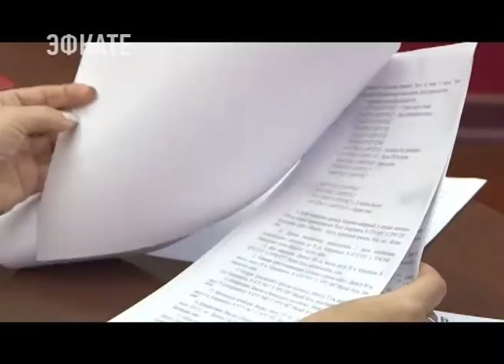В Сочи разработают городскую программу по раздельному сбору мусора. Новости Эфкате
Исполнилось два года с момента создания Экологического совета при главе города Сочи.

Накануне на очередном заседании Анатолий Пахомов дал высокую оценку работе ученой общественности. По его словам, за относительно короткое время Совету удалось собрать команду единомышленников, которые борются не только с экологическими проблемами, но и работают на долгосрочную перспективу. Один из важнейших вопросов, который сочинцам предстоит решать вместе с экологами, связан с раздельным сбором мусора.

Во всем цивилизованном мире раздельный сбор ТБО уже давно стал нормой. Мы пока только проводим эксперименты. Но затягивать процесс нельзя, поскольку от него напрямую зависит экологическое благополучие курорта. Изобретать велосипед не нужно. Необходимо только поменять ментальность и привыкнуть к мысли, что использованные пластик, металл и стекло имеют право на вторую жизнь. Тем более, что в этом заинтересованы некоторые сочинские предприниматели. К примеру, сбор алюминиевых банок уже давно стал прибыльным бизнесом. Более того, при переходе на раздельный сбор, автоматически исчезнут и большинство стихийных свалок, уверены члены совета. При этом население даже сможет сэкономить. Ведь за сортировку отходов платить будет уже не нужно. Благодаря таким новшествам и город станет чище, и компании по вывозу мусора получат дополнительную прибыль.

Со своей стороны Анатолий Пахомов дал поручение составить соответствующую программу и даже при необходимости создать в структуре администрации отдельную штатную единицу, которая будет отвечать за раздельный сбор мусора. Главное — не терять время. Экологи пообещали составить подробный план действий и незамедлительно приступить к реализации программы. Мгновенного результата, впрочем, никто не ждёт. Однако, сортировка мусора в каждом доме, так как это принято во многих странах, и на нашем курорте рано или поздно должна стать естественным явлением.

Говоря о итогах работы совета за два года, Анатолий Пахомов особо акцентировал внимание на создании в Сочи новых парков и скверов. Только за последние несколько месяцев их появилось целых три — на Макаренко, Фабрициуса и в районе Зимнего театра. Совсем скоро свой зелёный прогулочный променад будет и у жителей Бытхи. Создавать новое, сохраняя старое — одна из основных задач Экосовета. В качестве примера можно привести уникальную операцию по продлению жизни знаменитого Тюльпанового дерева в Головинке, которому без малого 250 лет. Ещё один приоритет, который требует особого внимания — в марте 2012 года Городским Собранием Сочи принято решение о передаче части земель Сочинского национального парка городу. А в 2013-ом его границы были изменены постановлением Правительства. В результате курорту отошла значительная часть земель с зелёными насаждениями. Ну а как их сохранить и приумножить сочинские экологи прекрасно знают.

Сочи. Новости.
Телеканал Эфкате.